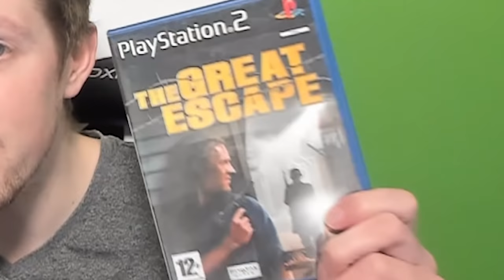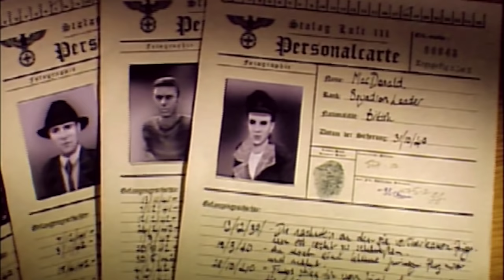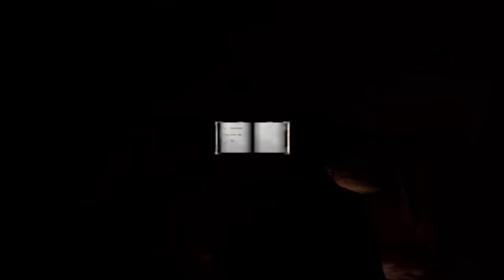The Great Escape but there is nothing great about it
The Great Escape gives me a chance to be great, I blow it

Adam McGowen
Adam Midderigh
Addie McKenzie
Aisha
Aleena Hanson
Alex Dery Nell
Alex Ohlsen
Alexandra Davies
Alice Painter
Aline
Alpine Escape
Amber Potter
Amy Sowada
Andrew Urbanczyk
Andrey Chichagov
Anecdote Games
Ann Banan
Annie Z
Ari Carr
Arran wynne
Ash Young
Ashlyn Mashburn
Austin Kohagen
Ava Victoria
Becca
Beckie Williams
Ben Mckimm
Beth Potts
Bethany Holligan
Billy McGuire
Bjarne Olsen
bobjazz
Braiden D Wiseman
Brett
Brianna
Briar Cooper
Brittany LaChapelle
Brittany Lester
Broken Toothbrush
Cackles
Caitlin Thompson
Calhoun Cattell
Calvin Mysko
Cameron Stewart
Cara Barugh
Casey Brelsford
Cassandra Huynh
casterlyrockstar
Catelyn Berglund
Charley Rose
Charli Walker
ChaseIsSexy
Cheesemaster
Chloë Curtin
Christina
Clary Fawcett
Claudeliz Alvarez
Clayton Garrett
Connor David O'Brien
Damian2211
Daniel Higgins
Daniel Mark Rezendes
Daniel Neugebauer
Daniel Vikestad Fornes
Daniella Cioffi
DarthPink
Dat boy jessie
Dejan Markx
drain
Dullahan Sampson
Dylan
Eckoh104
ectoling
EDZ
Elektra Krusell
Elijah Lipkin
Elisa Shafer
Ellen Burchill
Ellie Alpizar
Emily Teige
Excinic
Forestbreeze
fynn
Gabby Dawood
Gaetan Aguentil
George Webb
greenegg
Hans-Mathias Freihsl
Harrison Garrett
Hayley Wells
Heather
Heather M
HummaKavula
Ian Farrington
Ian Stilson
Ida Emilie Jensen
Idril
Igor Kozak
Ilia Abashin
imnotmune
infinite book
Ingvild Svendsrud
Irene Garcia
Isaac Kishpaugh
Itaki Vlar'mon
Jack Gregory
Jacqui Sebo
Jaiden
James FitzGibbon
James Highmore
Jane Rose
Jannik Jokić
Jason Ryan
Jaxsen
JD Money
Jessica Corazza
Jessica Kiefer
Jessie Medina
Jill
Jimi Forsman
JMui
Joe Thomas
Joe Wallis
Johanna Wernecke
Jonny Wheater
Jordin MacDonald
Joseph Warner
Josh Strike
Joshua Fisher
JuanG
Julia Miller
Julianne Trammell
Kaedyn Graham
Kara Bond
Katherine Krapf
Kathleen Bruce
Kathleen Phillips
Kathryn Moody
Katie L Wheeler
Katrina Singley
Kay Reilly
Ken Grafton
Kendra McIntire
Kinga Zmuda
Konufis
KrashBash
Kristina Gonzalez
Laura Byrnes
Laurathehulk
Lauren Drake
Lauren Miedel
LeadingTie9
Leonard Ratzlaff
Leyla Hawn Aliyeva
Libby Kamen
Logan
Logan Carter
Logan Fasano
Logan Martin
Louise Ivy
Lucy Buglass
madcap
Maeve
MagicalFlyingFox
MagnificentMaja
Maiken Lian
Marco Hoermann
Marco Zijlmans
Marcus K
Mathias Svedberg
Matt Brennan
Maxicide Smith
McCasky
Meesh
michael faber
Mikaela K
Mike Imbriani
Miranda Wolfe
Misery
MissPengywin
misterbob
Mitchell Stevenson
Mmkdan
Momina Erdosy
MR PETER FICKEN
Nadia Ruotolo
Nathan Sauve
Necia Navine
Niall Carson
Nicoa-Jane Henfrey
Nicolas Schmuck
not my name
Obscurelex
Oli Skivington
Oliver Deane
Paige phillips
Pedrothegeneral
Peter O'Flynn
Philipp Wagner
Pia Salter
ponastoyashemu
Pylades Drunk
Qwertyuiopkl556
Rachel Cook
Randall Ratermann
Rannveig Lien Nilsen
Rebecca Hambery
Renee Lassen
Rikz Dehli
Robin Lindström
Robyn Gray-McMath
Rowan Aldridge
Ryan Churchill
Ryan Humphreys
Sales Associate Steve
Sam Rush
Sarge
SaturoAnni
Seabass
Sebastian Martin-McCormick
Select
Serena Rubendall
Shane Amanda
shane mclernon
Shane Murphy
shelley floryd (secludere)
Sheri Gruver
Sir Jimothy of the Pickens
SirWarsworth
Sorrelfox
Squibidy
Stephanie
Stephanie Lamb
Stephanie Robinson
stephiemarie78
Sydney Stamford
T3rry
Tayla Hart
Taylorwailer
Tez
Thatguyspike
The Amazing Ostrich
Thomas Cave
Timothy Grassi
Timothy L'Orange
Timothy Varney
Trinemaus
Tímea Farkas
ughitstanja
Valentina Michelazzi
Victor
Vincent W
Whitley
Will Coston
Wren Cheryl
Zai